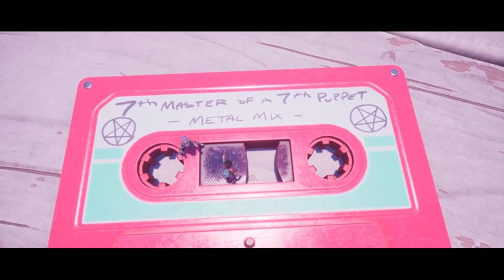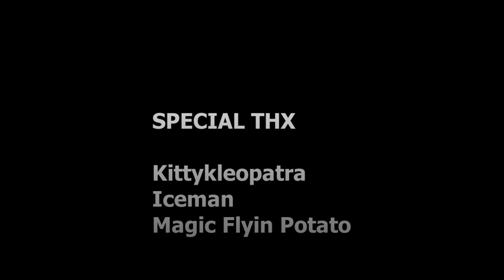Grounded: Javamatic Fight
special thanks to kittykleopatra, Iceman and Magic Flyin Potato

00:00 - Grounded: Intro
00:50 - Grounded: Secret Hidden Way to the Upper Yard
01:10 - Grounded: trapped Black ox
01:28 - Grounded: Speedrun to the Key
01:33 - Grounded: Fire & Ice
02:07 - Grounded: New Base in the upper yard
02:22 - Grounded: here we go again
03:13 - Grounded: No Bridge for Schmector
03:33 - Grounded: Javamatic setup
03:58 - Grounded: all you can eat
04:12 - Grounded: Toilet
04:28 - Grounded: Good night